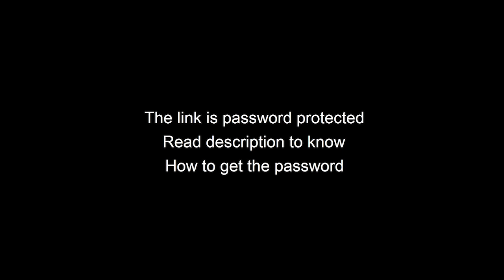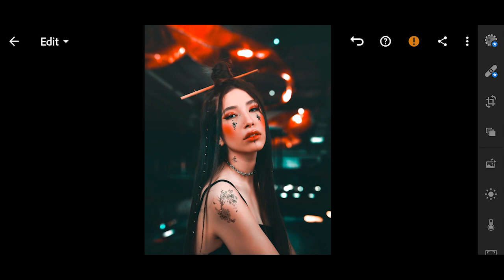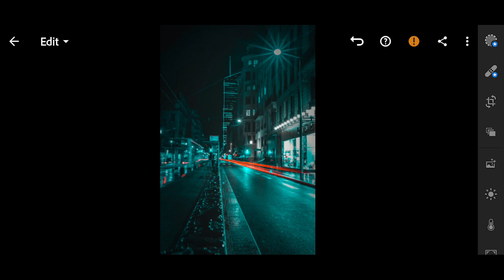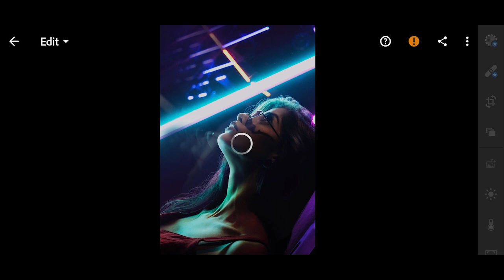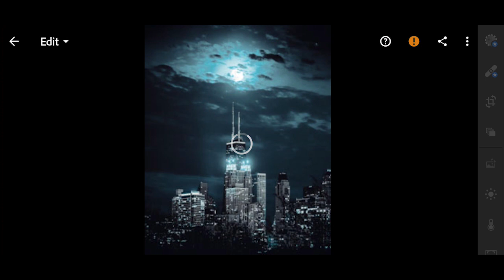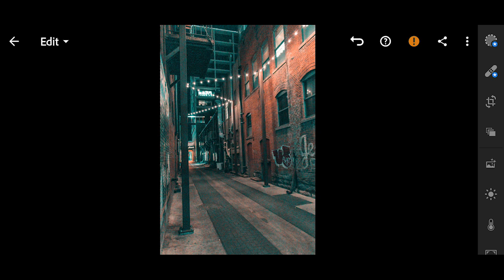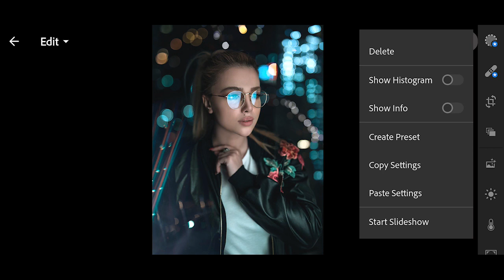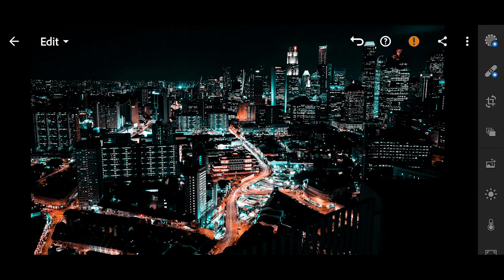Nightlife Orange & Teal Free Preset | How to get Orange and Teal Tone in Lightroom Mobile | Tutorial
If you use this preset then you can use musiclickmood on your posts. I would love to check your awesome results.

NOTE: File is password protected. Watch the video to get the password
• The password will pop up in top right corner as a card (in white box)
• Don't download or watch this video offline as the card feature only appears online
• The password will randomly pop up on the screen, so don't skip any part.
• The password consists of 4-digit numbers, and will appear in two parts. Combine both the parts to get the password.
For example:
If you have found both parts, all you have to do is to combine the numbers in the passwords